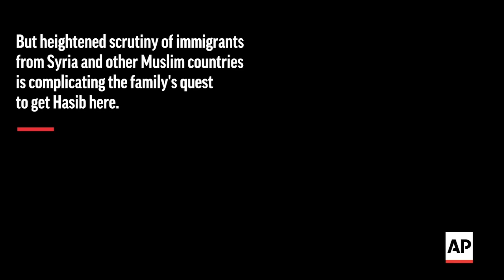Trump Travel Ban Complicates Syrian Boy’s Plight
The Trump administration’s travel ban on refugees from mostly Muslim countries has left some families separated, even as others are reunited. AP Video by Martha Irvine. (March 26)